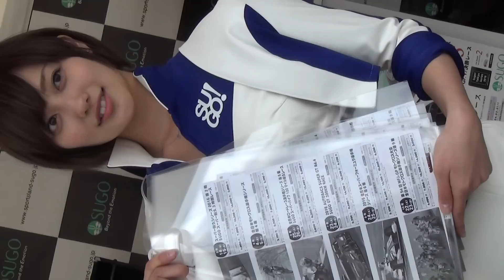モータースポーツジャパン2016⑨ 奥山かずささん 美人レースクイーン スポーツランドSUGO MSJ2016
2016年4月16日にお台場・東京都江東区青海特設会場で開催されたイベント、モータースポーツジャパン2016( MOTOR SPORT JAPAN FESTIVAL 2016 )の会場を盛り上げてくれたSUGOの美人レースクイーンさん：奥山かずささんの動画です。スポーツランドSUGOブースにて。